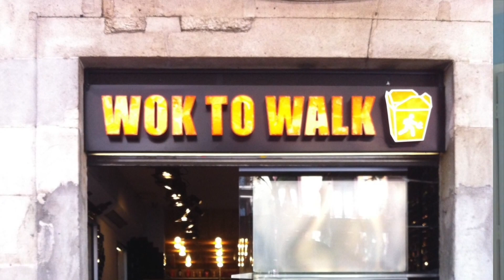Vlog: Christine goes to Europe (Part I)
So I lied, this video is next, and not my music video.  Look for that upload next next Monday!

I backpacked across Europe with my ukulele for a month and a half with a few friends - Danny, Martin, Jenny, Ben, and Zoe.  This is a vlog summarizing the first half of my trip through Western Europe and Istanbul.

Thank you to everyone who helped fund this journey.  I cannot begin to tell you how grateful I am to have experienced this!  To continue to support me, go to: